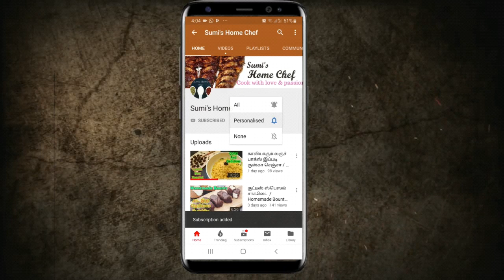ஒருவாட்டி இந்த மாதிரி செஞ்சுதான் பாருங்களேன்